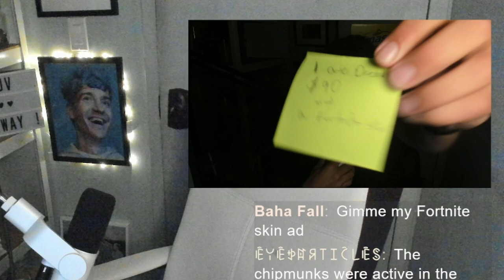i was TRICKED into gifting a FORTNITE skin.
i live stream on YouTube every SUNDAY 12p EST (and sometimes monday)